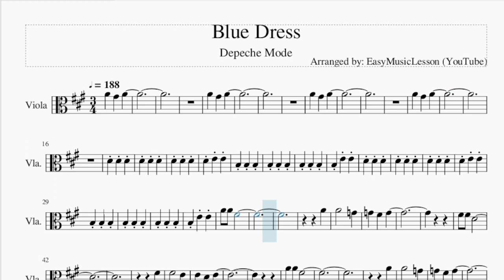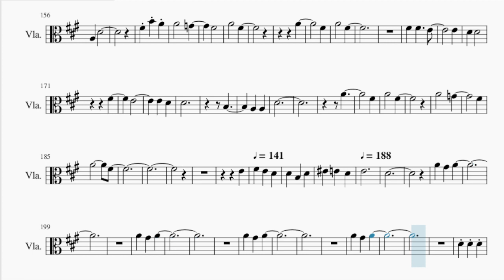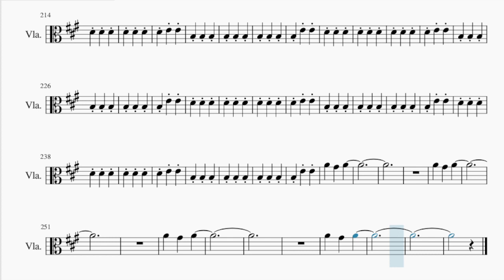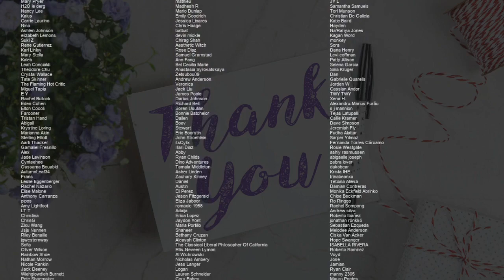Viola Sheet Music: How to play Blue Dress by Depeche Mode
Comment and let us know how the videos have helped you. It keeps us going! :)Here is a sheet music/tab video on the song Blue Dress by Depeche Mode on the viola. A viola sheet music arrangement which is transposed to notes that are easily played by viola, for the song Blue Dress by Depeche Mode.

EasyViolaLesson teaches you to play the your favorite instrument, through well-arranged sheet music so that you too can learn how to play Blue Dress by Depeche Mode on the viola as fast as you can. A viola sheet music with backing tracks to help your play the song better.

Chords of Viola arrangement:
D Maj   B Min   D Maj   B Min   D Maj   B Min   D Maj   B Min
D Maj   D Maj   D Maj   F# Min   D Maj   F# Min   B Min   A Maj
E Maj   D Maj   D Maj   F# Min   D Maj   F# Min   B Maj   B Maj
G Maj   A# Maj   E Maj   D Maj   B Min   D Maj   B Min   D Maj
B Min   D Maj   B Min   D Maj   B Min   D Maj   B Min   D Maj
D Maj   D Maj   F# Min   D Maj   F# Min   B Min   A Maj   E Maj
D Maj   D Maj   F# Min   D Maj   F# Min   B Maj   B Maj   G Maj
A# Maj   E Maj   D Maj   B Min   D Maj   B Min   D Maj   B Min
D Maj   B Min

Melody notes of Viola:
A4
A4       G4
G4   F#4   G4
F#4 F#4 D4
F#4
F#4       E4
A4
A4       G4
G4   F#4   G4
F#4 F#4 D4
F#4       E4
E4   D4   E4
D4
A3
A3   D4
F#4 B4 A4
A4       G4
F#4
A4       F#4
A4       G4
F#4
A4
F#4
F#4   F#4     E4
E4
D4   D4
F#4
E4
E4   D4
D4
B3
A3
D4
A4
F#4
A4       F#4
A4       G4
F#4
A4         F#4
E4
F#4     E4     D4
D4     B3
D4     F4
E4     D4
E4
D4
A4
A4       G4
G4   F#4   G4
F#4 F#4 D4
F#4       E4
A4       G4
G4   F#4   G4
F#4 F#4 D4
F#4
F#4       E4
E4   D4   E4
D4
A3
A3   D4
F#4 B4 A4
A4       G4
F#4
A4       F#4
A4
F#4
A4       F#4
F#4   F#4     E4
E4
D4   D4
F#4
E4
E4   D4
D4
B3
A3   A3
D4
A4
F#4
A4       F#4
A4       G4
F#4
A4         F#4
E4
F#4     E4     D4
D4     B3
D4     F4
E4     D4
E4
D4